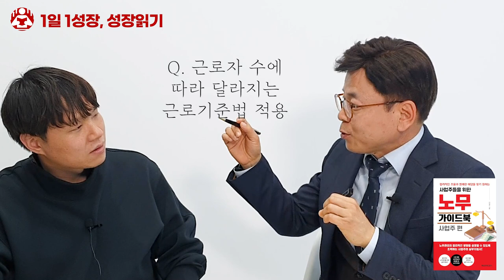근로계약서 인터넷에서 다운받아 쓰면 큰일나는 이유 I 이일우 3부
📚 이일우, 노무 가이드북 사업주 편